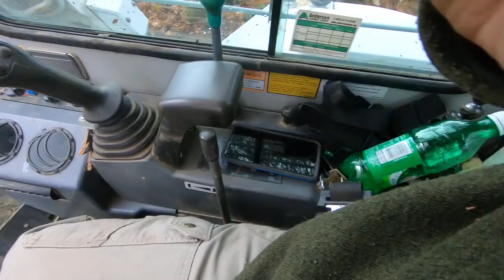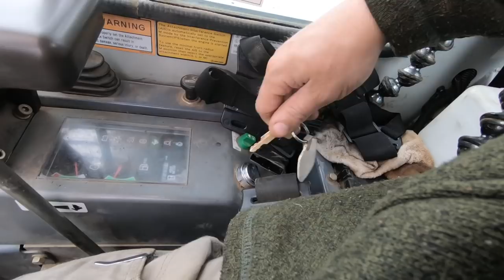It Finally Happened! (Time To Tear Down the Rock Wall!)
It Finally Happened! That's it I am tearing down the rock wall and making a passageway!

Daily Uploads!